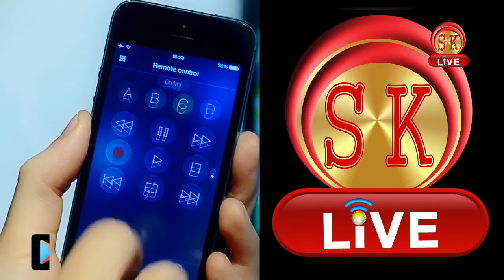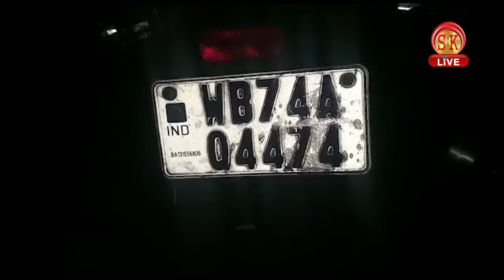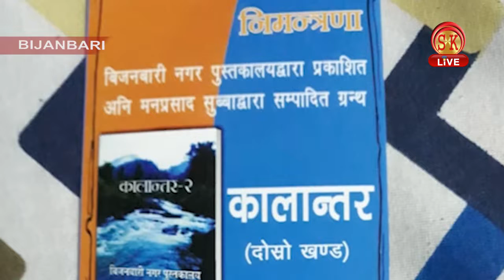Nepali News | Evening | 21st November 2018